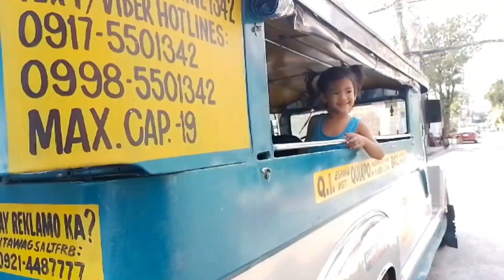What does Jeepney in the Philippines look like? | Janine and Joaquin